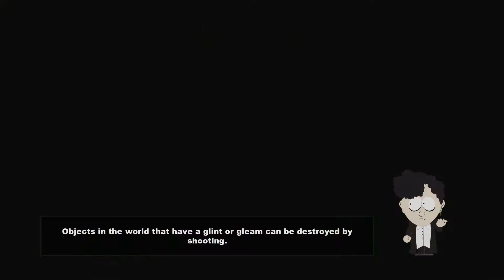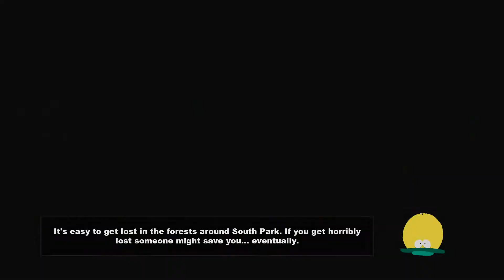Let's Play South Park: The Stick of Truth S1P5